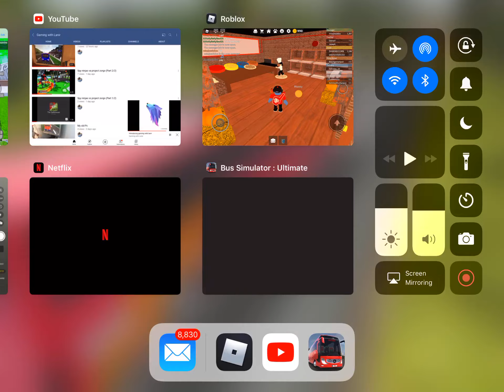Working at a pizza place